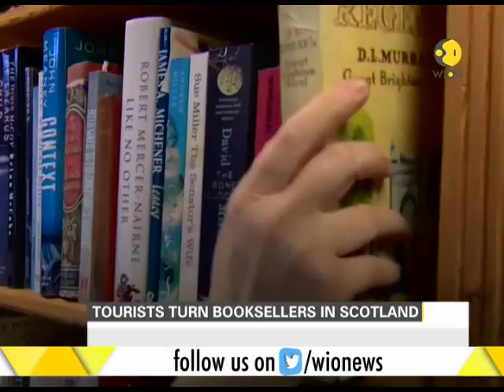Tourists turn booksellers in Scotland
Bookshop in Scotland's village lets tourists become booksellers for up to 2 weeks. Volunteers are allowed to organize activities like book readings and other events.